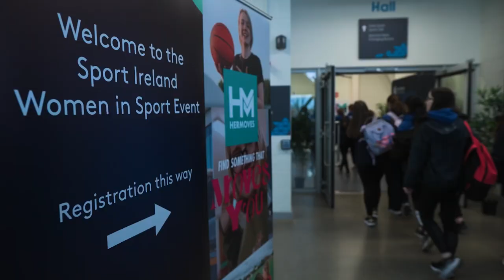Sport Ireland | Her Moves Campaign Launch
We were delighted to launch our Her Moves campaign at an event at the Sport Ireland Campus last month!

Thank you so much to everyone who joined us at the event. This includes all the teenage girls who took part and the National Governing Bodies who were there showcasing some amazing sports and activities! It was inspiring to see so many girls trying activities and finding something new that moved them!